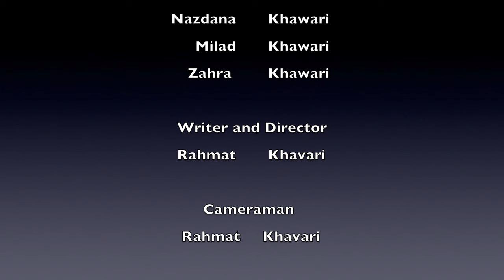فیلم هزارگی کمدی سفیر افغانستان در بنگلادش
خاوری مدیا بازتاب دهدنده صدای هنرمندان و فرهنگ ناب  وطن است.
حمایت های شماخوبان را در چینل یوتیوب مان خواهان هستیم تا بتوانیم درآمد کسب شده خاوری مدیا را به نیازمندان در افغانستان برسانیم پس از دوستان که در غرب زندگی میکنند خواهش میشود که ویدیو کلیپ های که منتشر میشود را از یوتیوب خاوری مدیا  تماشا کنید.
Khavari Media reflects the voice of artists and the pure culture of the country.
We want your support in our YouTube channel so that we can deliver the earned income of Khavari Media to the needy in Afghanistan. So, friends who live in the West, please watch the video clips that are published on Khavari Media YouTube.

Reflector of culture Hazara in Afghanistan
فیسبوک شخصی رحمت خاوری
ارتباط با خاوری مدیا  از طریق پیام در  فیسبوک شخصی رحمت خاوری میتوانید ارسال کنید